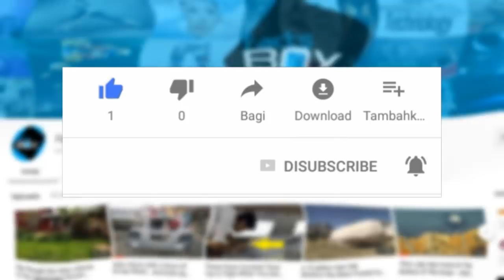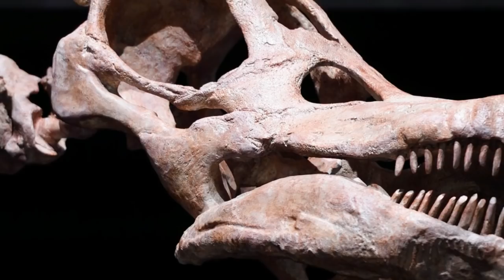Frozen In Time On This Massive Cliff Face Are 5,000 Footprints Of Terrifying Prehistoric Creatures